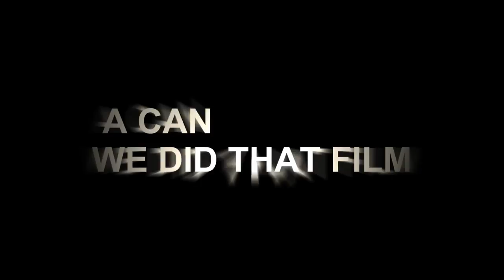The Making of the Meltzer Family Variety Show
Thte title says it all for this spoof home movie!